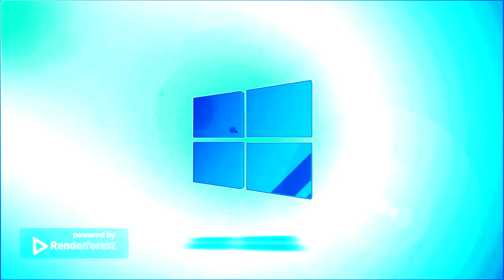YouTube Studios/Windows 10 Boot Logo Startup (2008) in Fmaj Vocoder